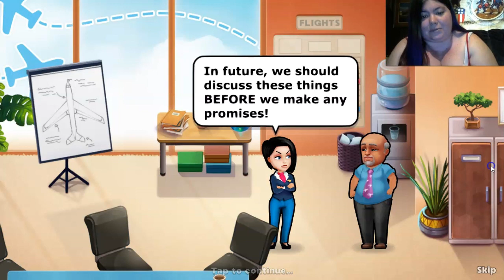She's A Flight Attendant!!!!!!/ Amber's Airline High Hopes/ Pt 10/ Becoming A Flight Attendant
Omg, she finally got her dream job! What is Karen deal with us? Will we live up to the standards of being a Flight Attendant?
Come Join The Angel Family, & Find Your Wings, you wont be disappointed!!! MUCH LOVE MY ANGELS!

Come Be Apart Of The Angel Family!!!